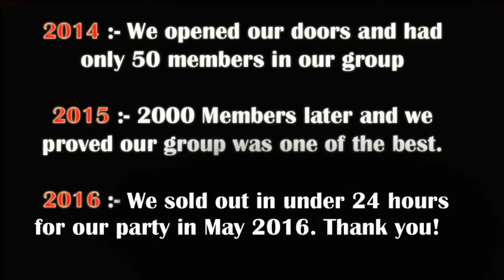MK 2016 TTHQ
The incredible Dan Hadfield and Totally Take That